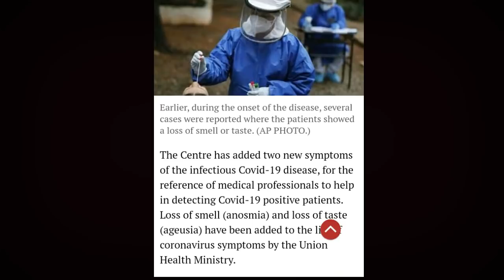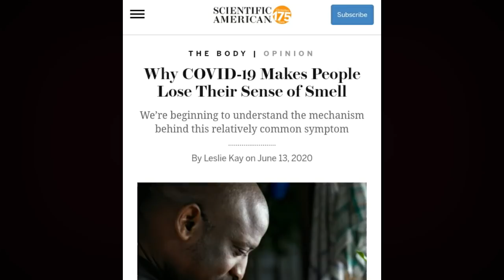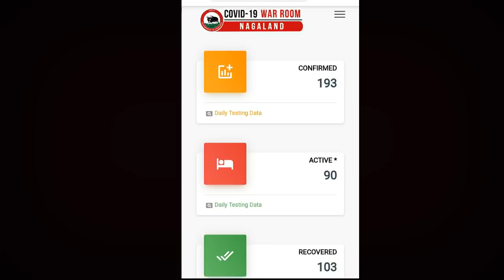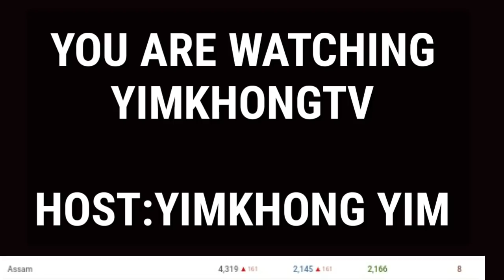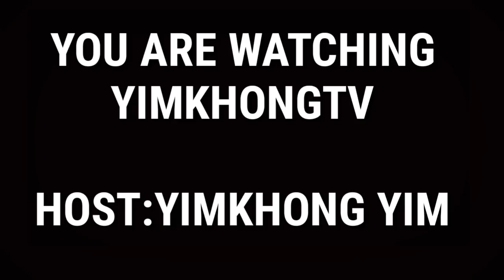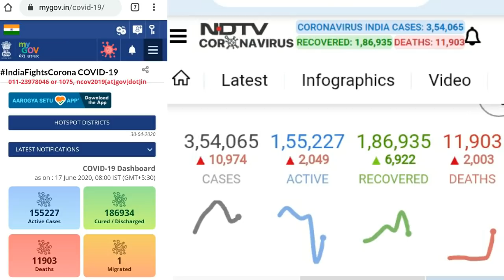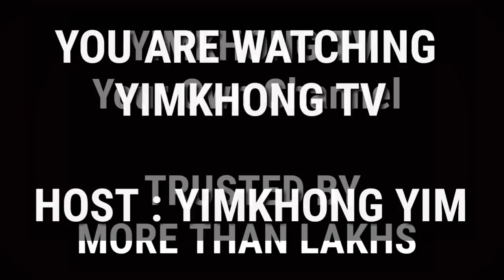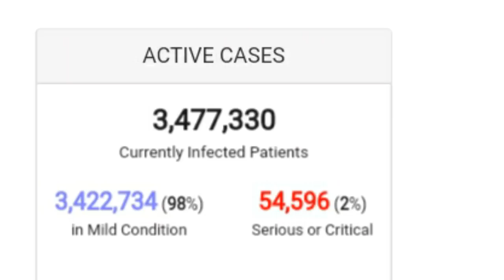Ep 71:PRIME TIME WITH YIMKHONG IN NAGAMESE 17TH JUNE 2020|TWO NEW SYMPTOMS OF COVID-19